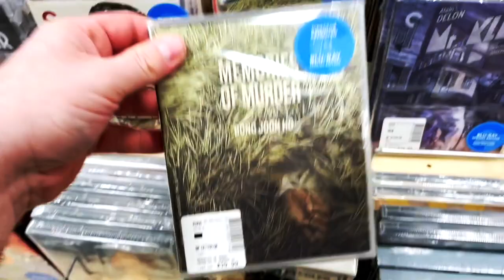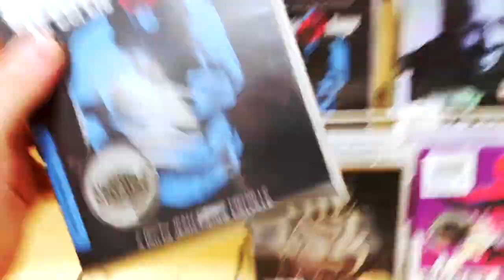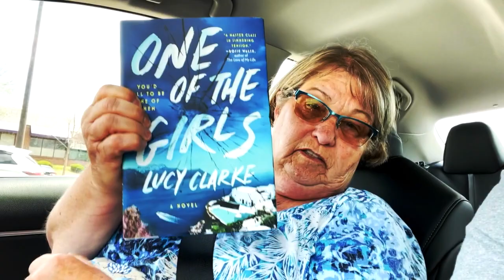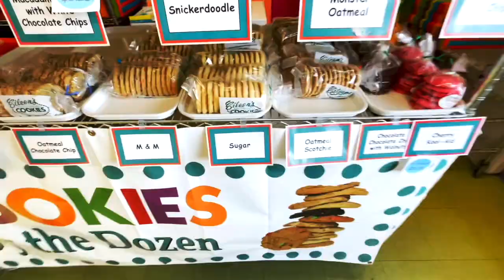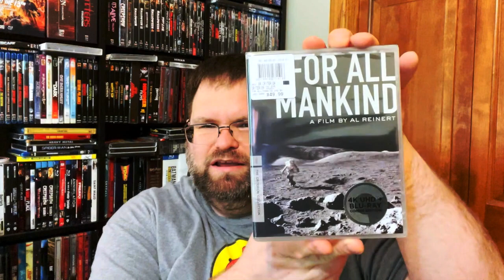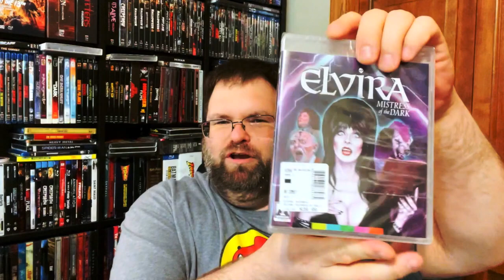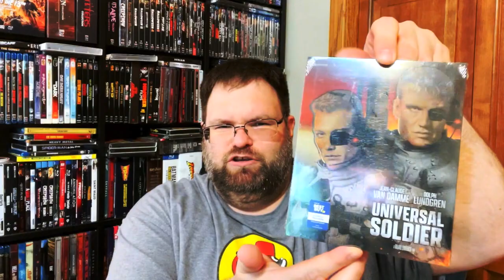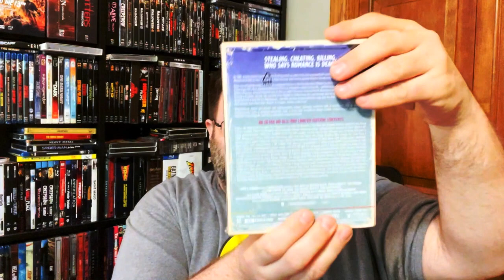RANDOM VIDEO! | Shopping 50% off Criterions! | Neca Hunting! | June Pick Up's! 10 New Titles!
This video is about random stuff